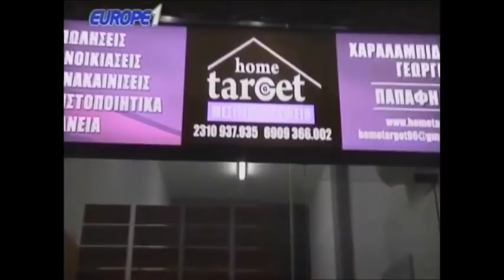Ραπτόπουλος - Αθλητικές Ταξιαρχίες 15-5-2018